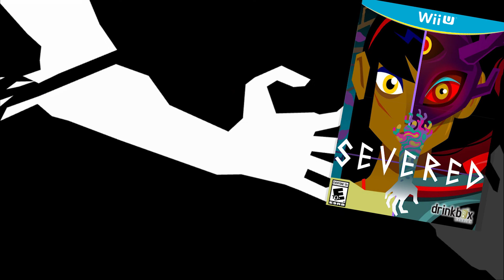Severed [013 - Nothing But Tunnels] ETA Plays!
"Priorities dude.  I am an adventurer with a sword... and there's pottery."